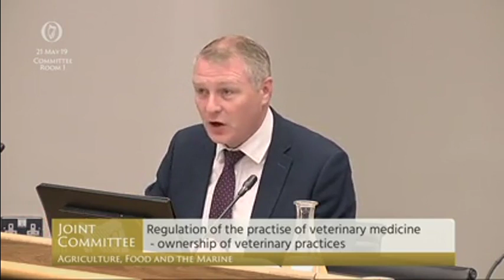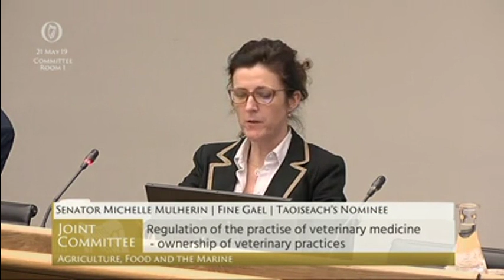Committee on Agriculture, Food and the Marine - 21 May 2019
Members:
Jackie Cahill
Marcella Corcoran Kennedy
Pat Deering
Martin Kenny
Charlie McConalogue
Willie Penrose
Thomas Pringle
Rose Conway-Walsh
Paul Daly
Tim Lombard
Michelle Mulherin